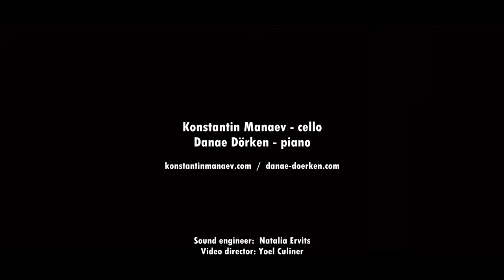NIKOLAI KAPUSTIN - BURLESQUE OP. 97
Konstantin Manaev - cello
Danae Dörken - piano

Sound engeneer: Natalia Ervits
Video director: Yoel Culiner